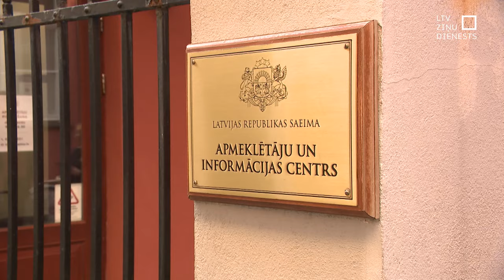Saeimā iesniedz teju 18 000 iedzīvotāju parakstītu iniciatīvu pret izmaiņām pensiju līmeņos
Saeimā šodien iesniegti iedzīvotāju paraksti par pensiju otrā līmeņa uzkrājumu nesamazināšanu, vienu procentpunktu novirzot pensiju sistēmas 1. līmenī. Tā ir visstraujāk parakstītā iniciatīva platformas “Manabalss” 13 gadu pastāvēšanas laikā. Tikmēr politiķi apgalvo, ka piedāvātās izmaiņas nemaz neesot tik nozīmīgas un nākotnes pensijas tās neietekmēšot.